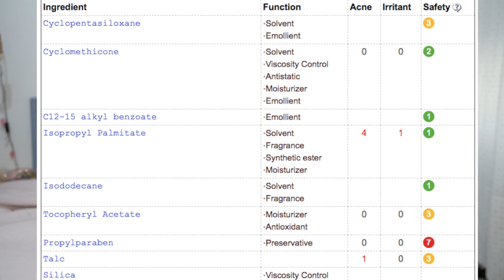BLUR TRATAMENTO DIÁRIO KOLOSS - KAREN BACHINI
A resenha de hoje é do Blur da Koloss, um produto que funciona muito bem como primer mas que também promete ser um tratamento diário.

E se você já usou esse produto, deixe a sua opinião positiva ou negativa na caixinha de comentários para ajudar outros inscritos!

🐰 A marca não testa em animais

Se os ingredientes não foram mencionados no vídeo é porque senti que não havia nada fora do comum na fórmula e que não havia necessidade de falar sobre isso. Mas você pode fazer sua própria pesquisa e deixar a sua opinião positiva ou negativa na caixinha de comentários 😉

Seja bem vindo a tripulação de pessoas incríveis e se inscreve logo pra não perder nada! Aproveita pra clicar no sininho de notificações e ficar por dentro de tudo! Esse canal é exclusivo para falar de uma das minhas maiores paixões: MAQUIAGEM! Aqui a gente faz resenha de todos os produtos mais legais do mercado pra você saber o que vale e o que não vale a pena comprar!

Todas as opiniões expressas aqui no canal são minhas (Karen Bachini) e da Renata Stanquini, procuramos sempre testar os produtos juntas para ter uma opinião mais ampla sobre eles, mas o que não funciona pra gente pode funcionar pra você.

Na hora de decidir se um ingrediente faz diferença ou não considere o seguinte:
💅 ONDE VAI SER APLICADO - nos preocupamos mais com ingredientes problemáticos contidos em bases, primers, protetores solares e cuidados com a pele, uma vez que eles são aplicados em grandes partes do rosto e ficam lá por muitas horas.

👀 O QUANTO DO INGREDIENTE A FÓRMULA CONTÉM - No topo da lista sempre tem os ingredientes que tem a maior concentração. Ou seja, os primeiros 5 ingredientes listados são cerca de 80% da fórmula. Eu gosto de analizar pelo menos os 10 primeiros, mas ingredientes como fragrâncias sintéticas eu não gosto de ver nas fórmulas em nenhum lugar.

👩‍👩‍👧‍👧 CADA PELE É UMA PELE
Nós vivemos em um mundo onde é quase impossível achar o produto perfeito. A nossa missão é alertar vocês para que prestem mais atenção no que estão colocando na sua pele, mas quem faz o julgamento sobre se um produto é bom pra você ou não é VOCÊ.
Não comece a achar que se um produto tem um ingrediente que pode causar acne ou irritação ele é uma bosta, porque a sua pele e prioridades são diferentes da minha.

🤔 SEMPRE TENHA EM MENTE
- Suas prioridades no cuidado da sua pele
- O que a sua pele pode tolerar
- O quanto você pode gastar
- Se há alguma outra opção de produto no mercado
- O que é mais fácil de comprar
- O quão problemático o ingrediente é

Queremos dar para vocês conhecimento e opções, mas não somos químicas formadas, não conseguimos testar os produtos em 50 pessoas diferentes e nem somos donas da verdade.
Compartilhar a sua experiência com o produto em questão ajuda muito a nós e outros inscritos a tomarem a melhor decisão possível sobre o produto.

📫 Karen Bachini
Caixa Postal 76504
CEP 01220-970